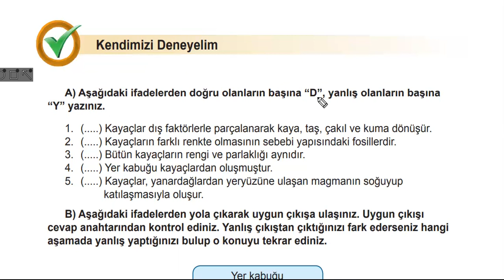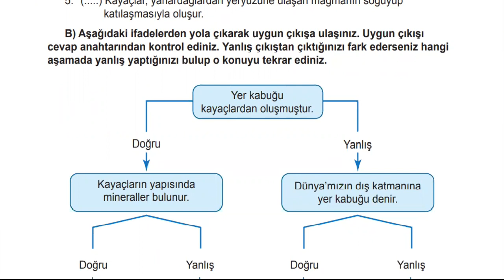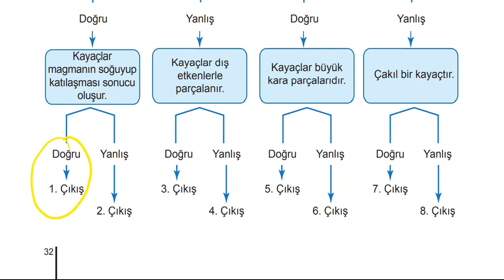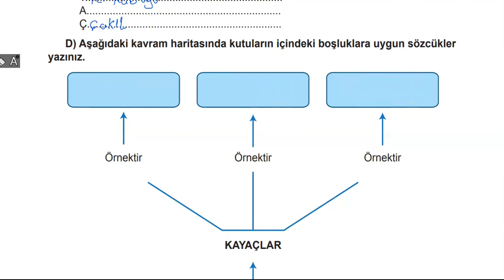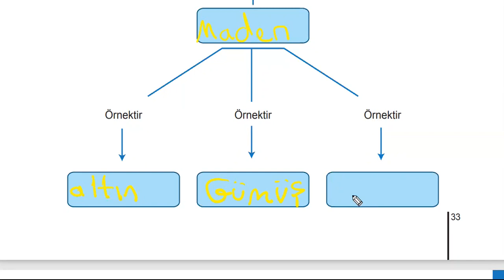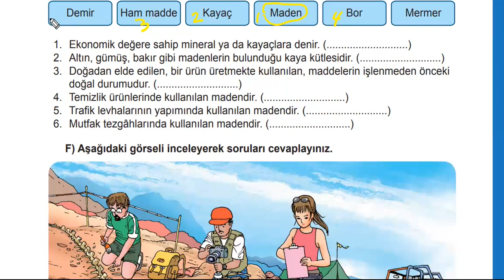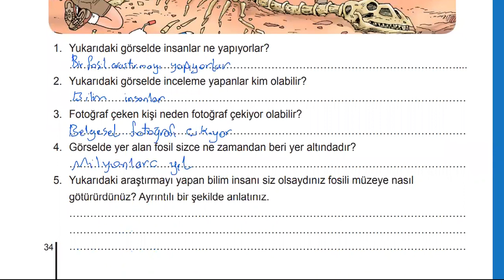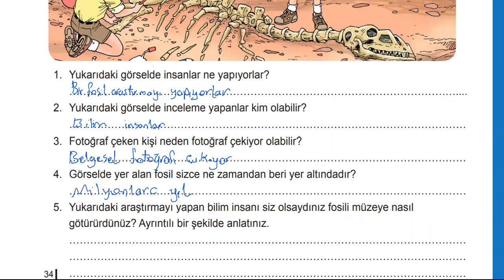4 SINIF FEN 1 UNITE KENDIMIZI DENEYELIM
QUALITY MERSIN
روابط التواصل و المنصة